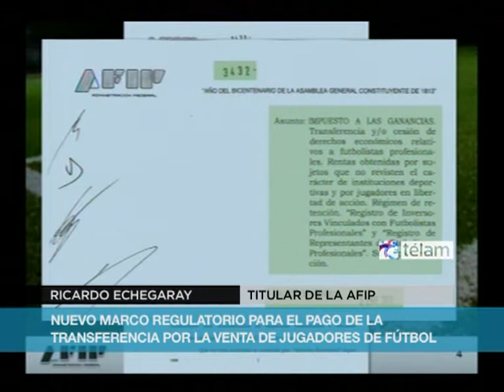Los clubes recibirán el pago de la transferencia, dijo Echegaray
Los clubes de fútbol serán quienes reciban el pago de la transferencia por la venta de un jugador y se encargarán, posteriormente, de pagar lo que corresponda al representante del atleta, anunció hoy el titular de la AFIP, Ricardo Echegaray.
"A partir de la publicación mañana en el Boletín Oficial de la Resolución General 3432, los clubes de fútbol deberán abrir una cuenta especial para realizar las transferencias, al tiempo que crearemos un registro positivo de hombres de negocios deportivos y representantes de jugadores", dijo Echegaray.
Esto significará que "será el club el que reciba la totalidad de la transferencia de un jugador y en la cuenta especial de la entidad, para después pagarle lo que le corresponde a su representante", explicó Echegaray en una conferencia de prensa en la sede de la AFIP
Seguinos: